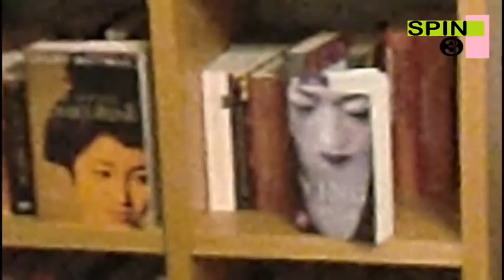DAS PERFEKTE DINNER•II."Dinner für Spinner"•Folge11•3.Abend Daniela(Teil 4)-Die Entscheidung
DAS PERFEKTE DINNER
Staffel II: "Dinner für Spinner"
Folge 11 • 3. Abend: Daniela (Teil 4) - Die Entscheidung